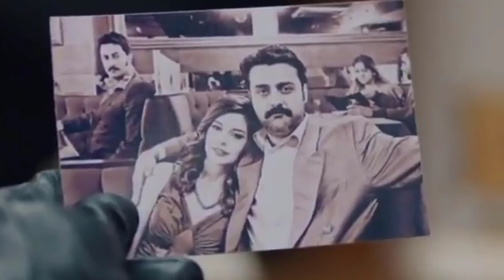Çukur 2.Sezon 30.Bölüm Fragman Baykal Ölmedi ! Geri Gelecek !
Adlı videomuz sizlerle..